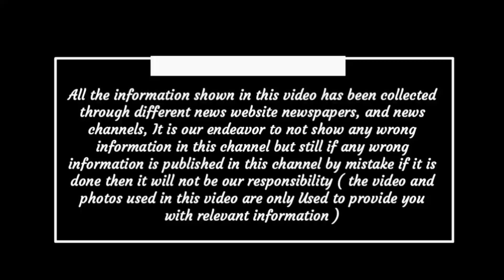Chhattisgarh latest news today